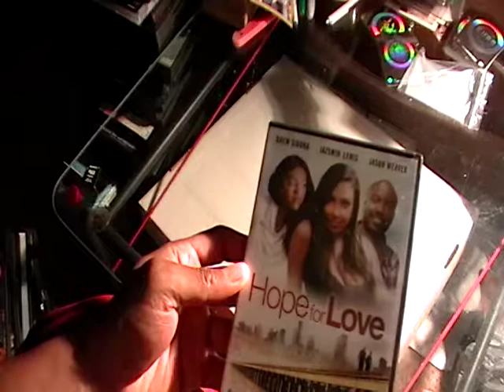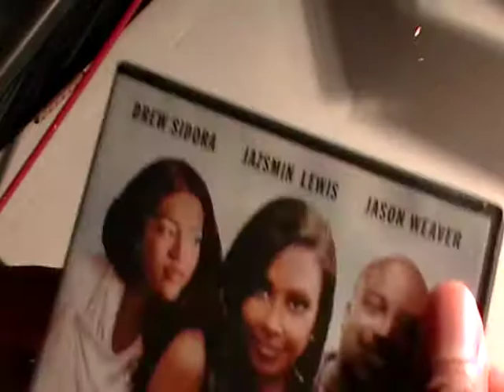HOPE FOR LOVE JASON WEAVER MOVIE REVIEW